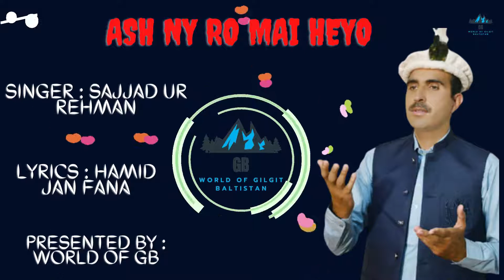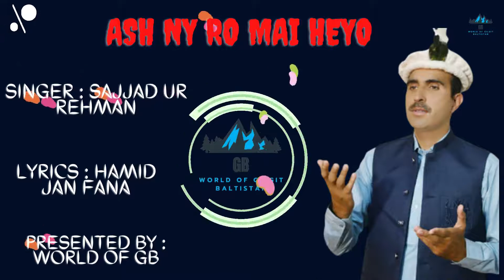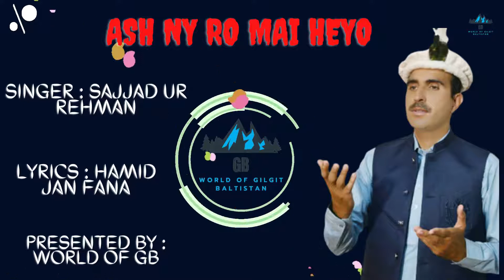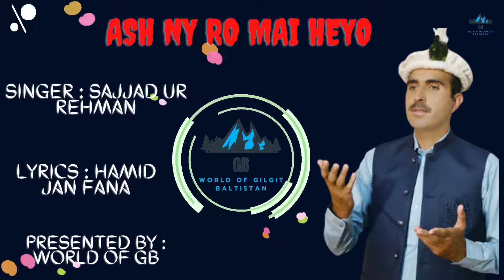Ash Ny ro mai heyo | Sajjad Ur rehman sajjad | Hamid Jan fana | Shina Song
Song : Ash Ny Ro Mai Heyo
Singer : Sajjad Ur rehman
Lyrics : Hamid Jan Fana
Presented By : World of GB